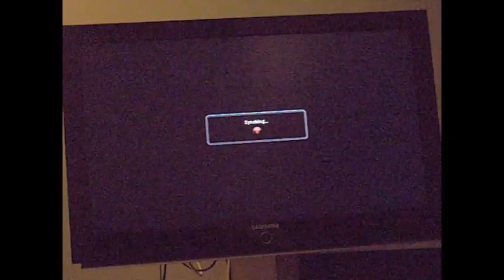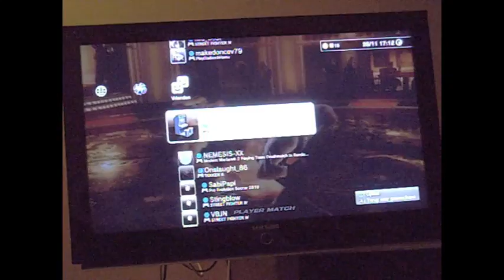[T6] Marin (Bae) vs RcR (Zaf) - DutchNoobZ online Tekken 6 Ranbats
Match tussen Marin (Baek) en RcR (Zafina) tijdens de online Ranbats die worden gehouden door DutchNoobz. Wil je ook meedoen kijk dan op